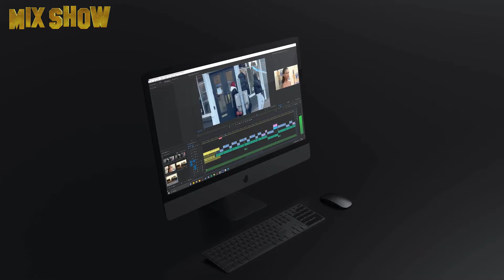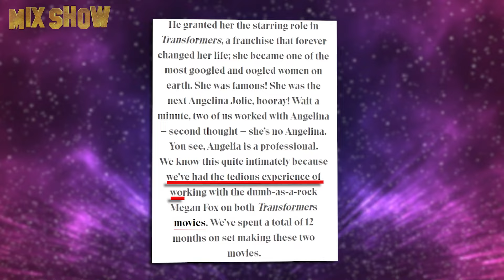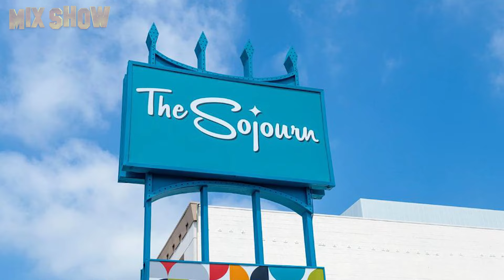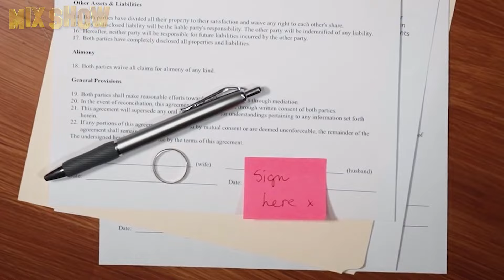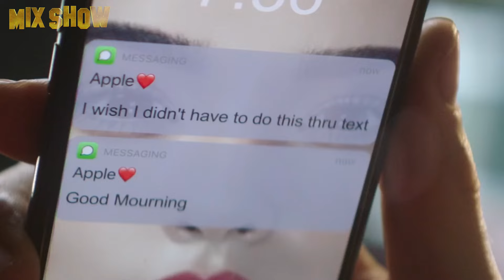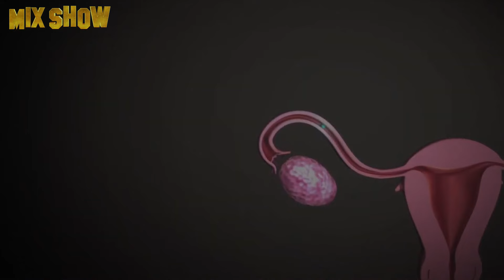Megan Fox | A beautiful facade with a bunch of insecurities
Megan Fox is an American actress and one of the most beautiful women on the planet. She made her way to the top but it’s been a journey full of challenges and hardships, her childhood included. The attractive facade belies insecurities and past tragedies. We’ll tell you all about it in our new video.